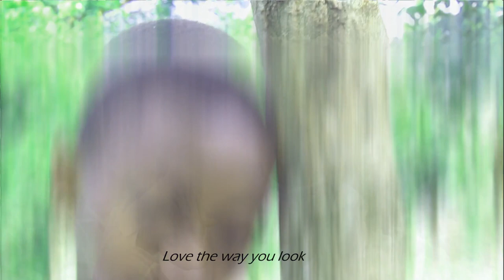My Babe - Busiinge Aggrey (Official Music Video) 2020 4K New Ugandan Music 2020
A song you can send to your lover, share the love!